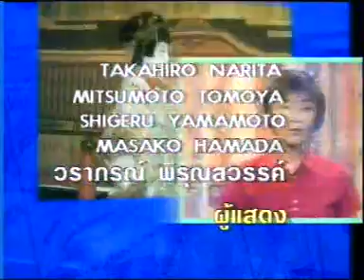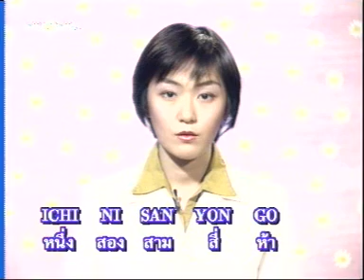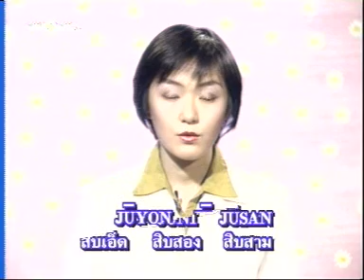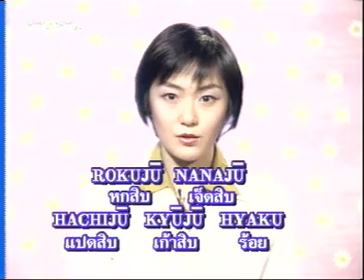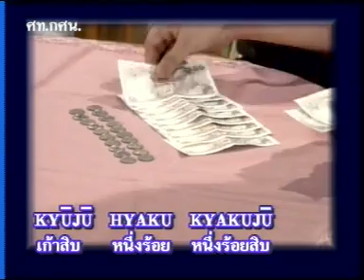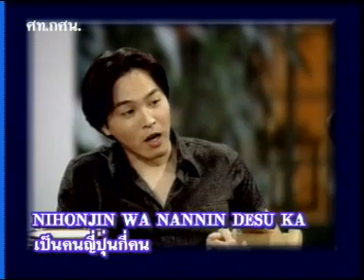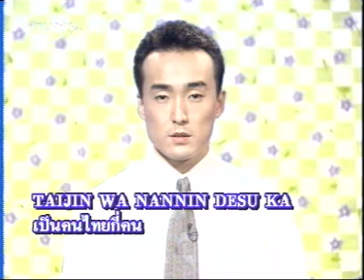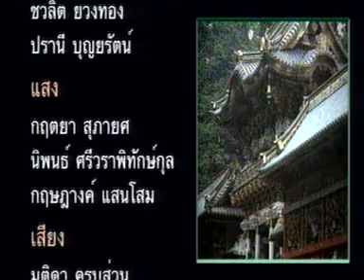สนุกกับภาษาญี่ปุ่น ตอนที่ 6 การนับเลข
สนุกกับภาษาญี่ปุ่น  โดยอาจารย์สิงห์ทอง ลาภพิเศษพันธ์  และคุณสิริณี วัจนปรีชาศิริ
ออกอากาศทางสถานีวิทยุโทรทัศน์เพื่อการศึกษา ช่อง ETV